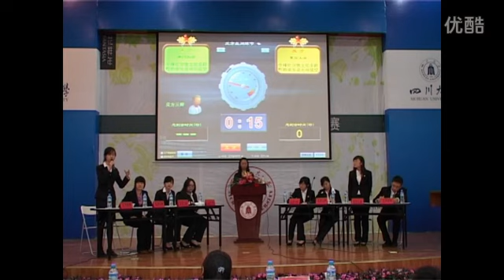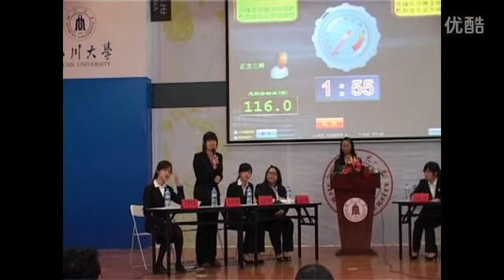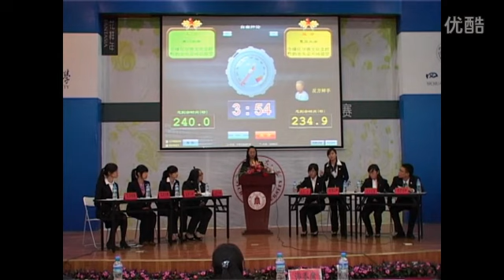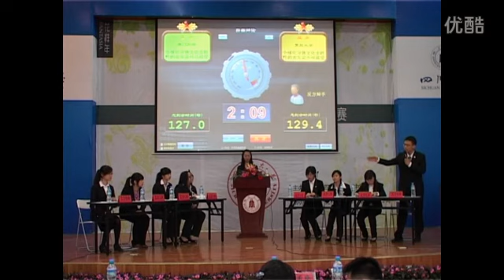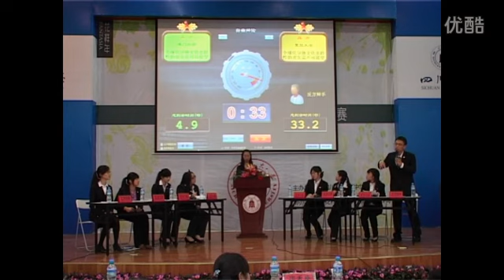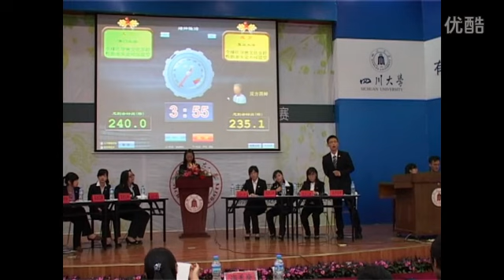中华名辩盟2011＂花样年＂国际华语辩论邀请赛：澳门大学VS复旦大学